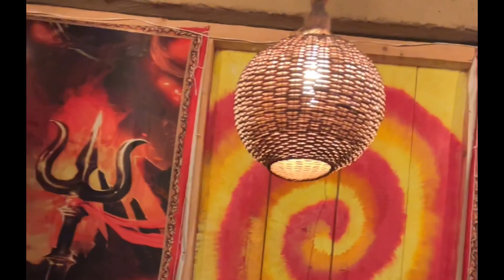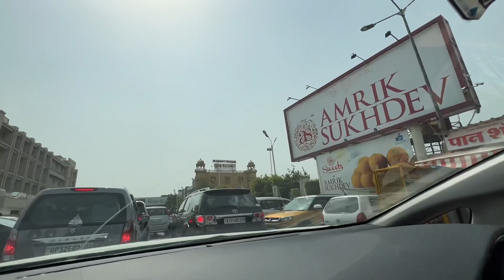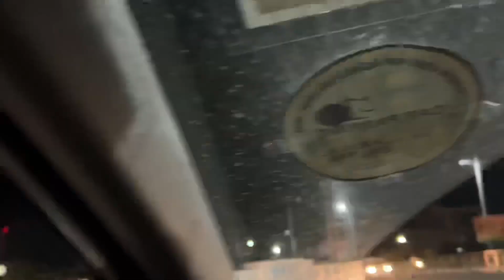Jibhi | delhi to Panchkula Road Trip 🏔🦋 | vacay part 3 | @ToyotainIndia @TOYOTAglobal